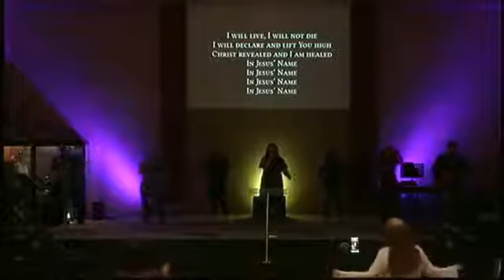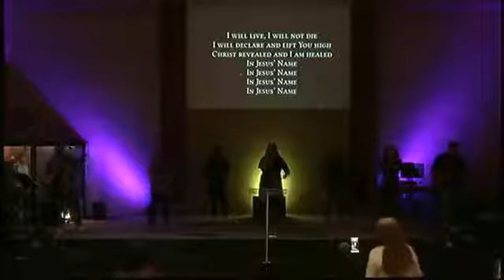MZS Praise and Worship Nov 22 2020